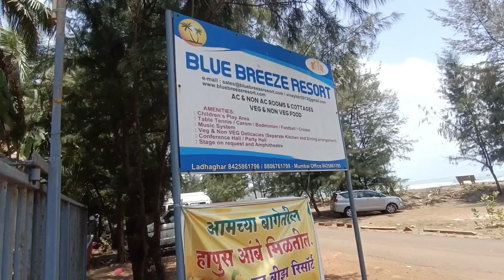DAPOLI VLOG 🏖️ FULL CAPTUR NATURE